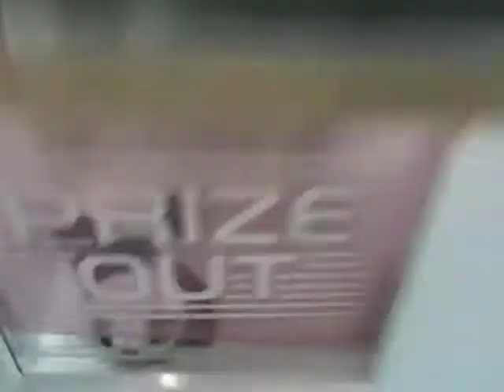[UFO Catcher] UFO Catcher 800 : Tornado : Win! (2)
UFO Catcher 800. Second try win.
Full-grip.